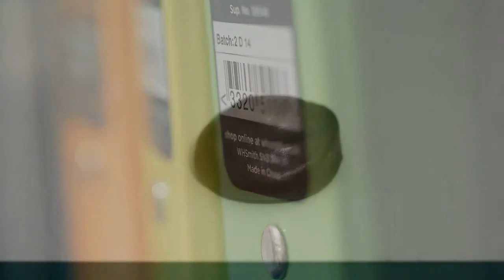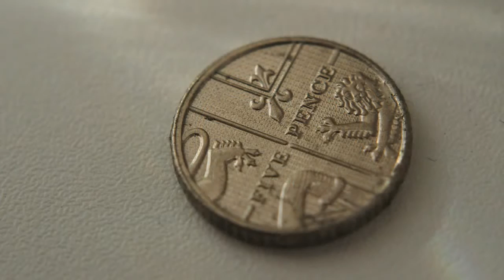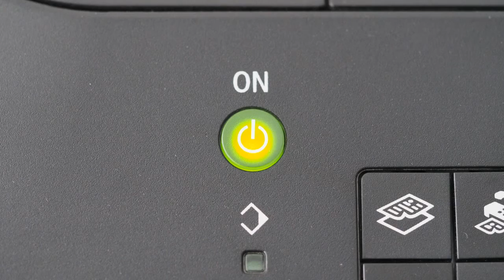MJ Taylor Photography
A collection of some of my photographic work. Please visit my G+ page to see updates of more photos. Enjoy and be inspired.

"You've been building your kingdom all over this land. Satan, we're gonna tear your kingdom down."
By the authority and the blood of Jesus Christ